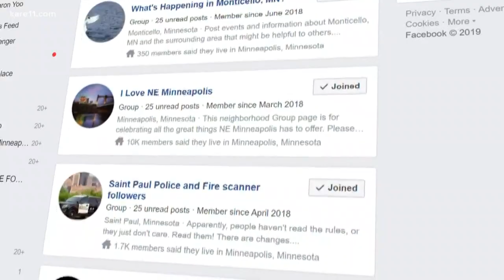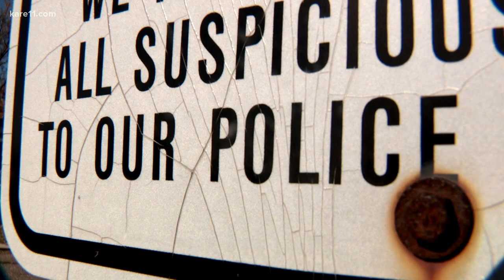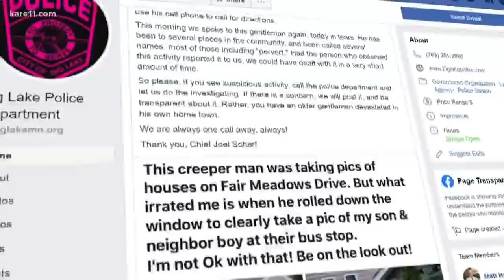Facebook post wrongly accuses Big Lake man of being a 'creeper'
The man says the post has caused people to recognize his truck and call him names. He says he took a wrong turn and stopped to call his son for directions.